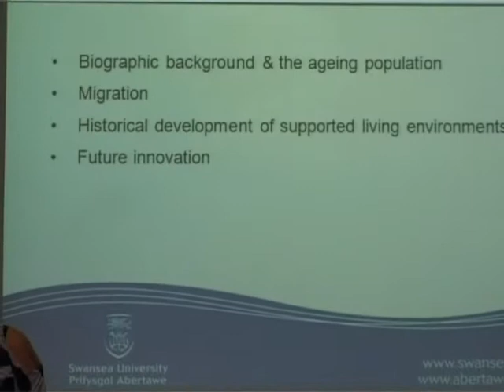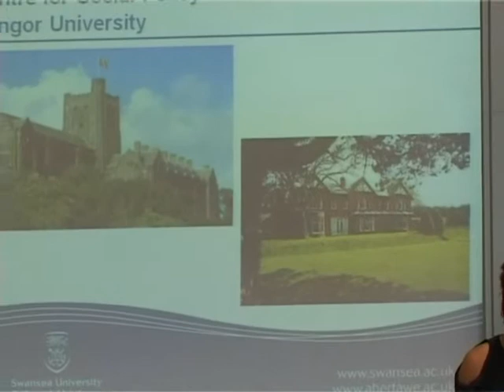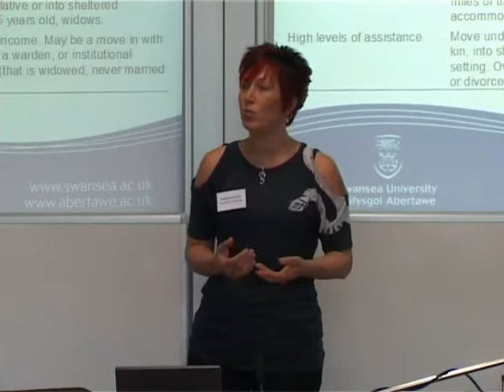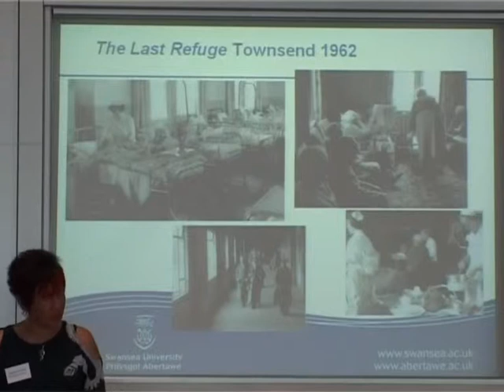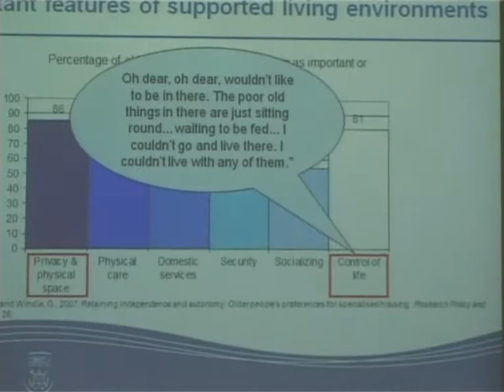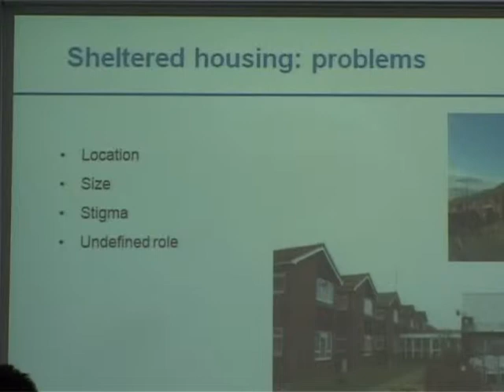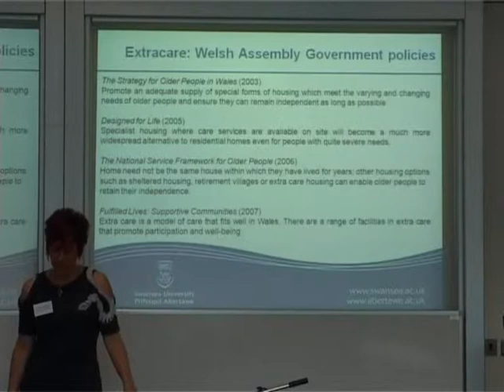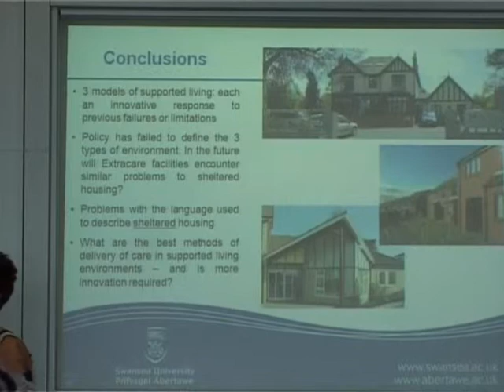Professor Vanessa Burholt, University of Swansea, speaking at the ISSP Summer School 2009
Professor Vanessa Burholt, University of Swansea, UK, presenting her keynote address, "Innovative Housing Policies for Older People: Evidence from Wales" at Day 4 of the Irish Social Sciences Platform Summer School 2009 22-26 June 2009, NUI Galway.